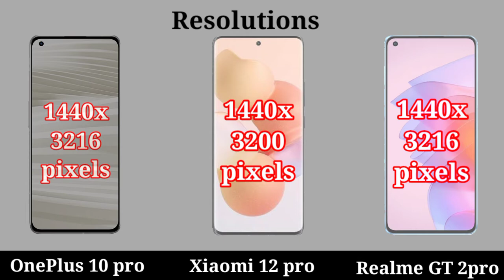OnePlus 10 Pro vs Xiaomi 12 Pro vs Realme GT 2 Pro | Snapdragon 8 Gen1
0:00
5:46

OnePlus 10 Pro vs Xiaomi 12 Pro vs Realme GT 2 Pro | Comparison | Review | Unboxing

OnePlus Launched the OnePlus 10 Pro in China!

Hey guys, in this video i did a specs comparison between OnePlus 10 Pro against Xiaomi 12 Pro & Realme GT 2 Pro. Enjoy the full video.

oneplus 10
oneplus 10 pro
galaxy
xiaomi 12 pro vs oneplus 10 pro
mi 12 pro vs oneplus 10 pro
oneplus 10
xiaomi 12
oneplus 10 pro vs mi 12 pro
oneplus 10 pro vs oneplus 9 pro
iqoo 9 pro vs xiaomi 12 pro
xiaomi 12 pro vs realme gt 2 pro
Oneplus 10 pro unboxing and first look - oneplus did it!
Xiaomi 12 unboxing & first impressions we unboxed the most powerful compact flagship but..
Xiaomi 12 pro detailed review: almost perfect
Realme gt 2 pro - the record breaking 2022 flagship